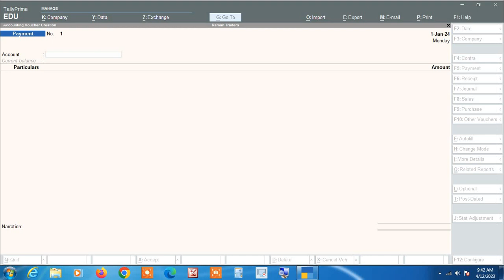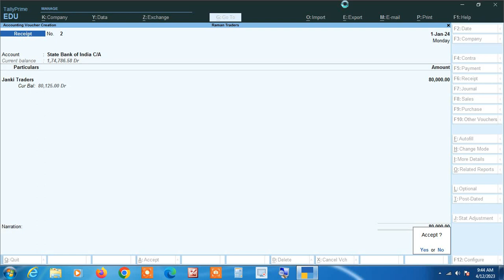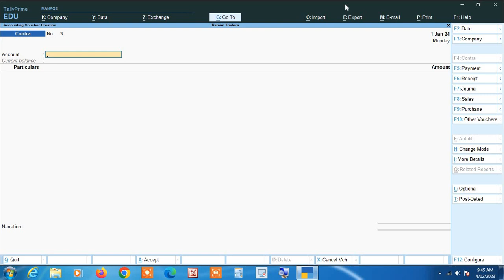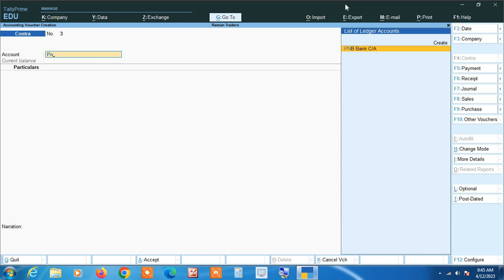Bank Transactions Entry करना खेल लगने लगेगा Tally Prime में, इस Video को देखने के बाद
Bank Transaction Entry In Tally Prime | Bank A/c Entry In Tally Prime | Bank A/c Related Entry